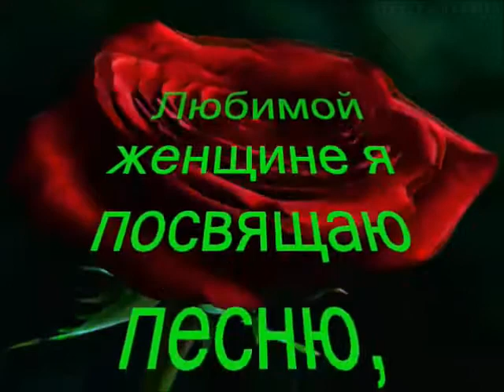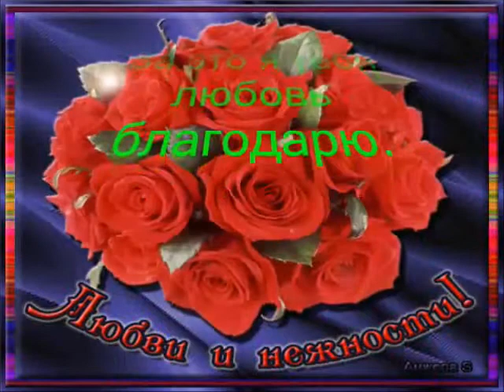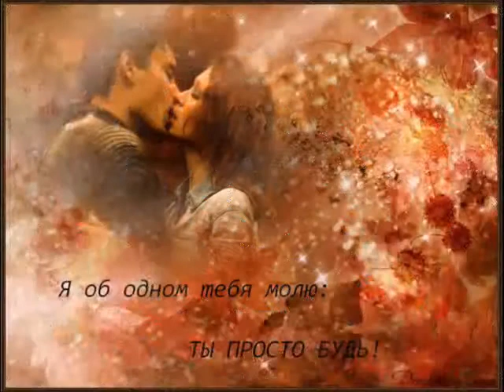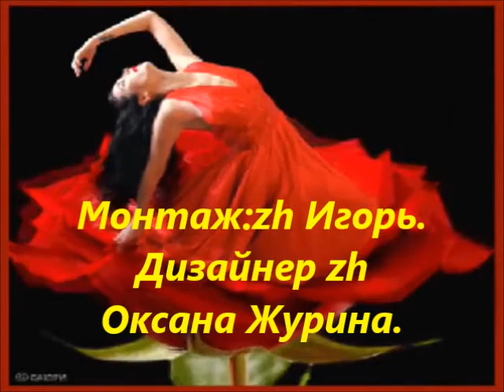Генадий Либгардов 2017 Моя ты королева zh Игорь К zh Оксана К Журины